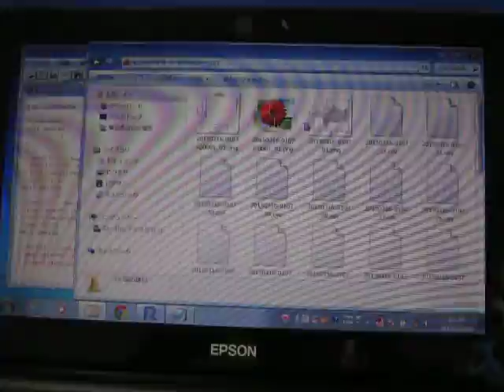超音波伝搬状態の測定解析（超音波テスター） ultrasonic-labo